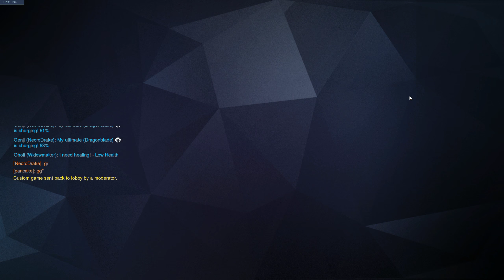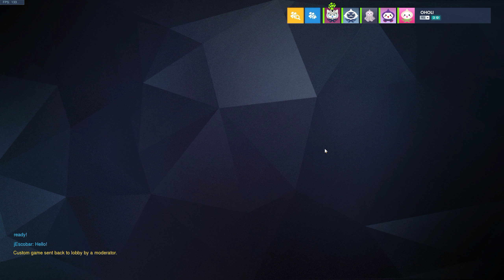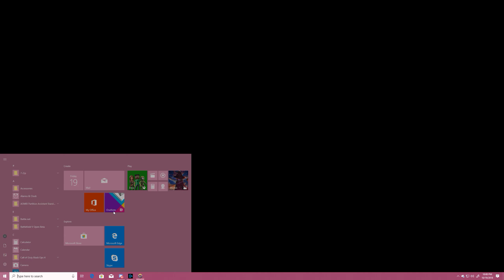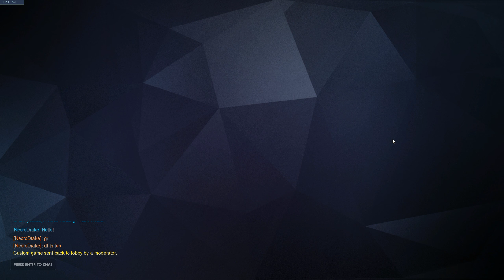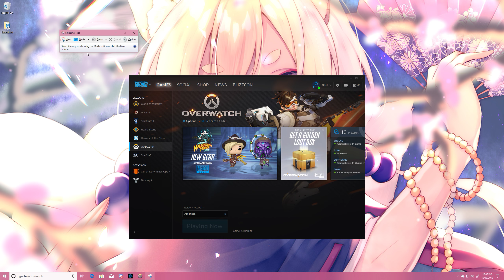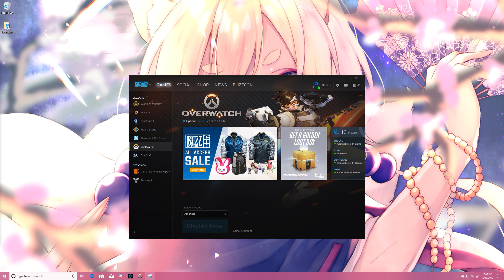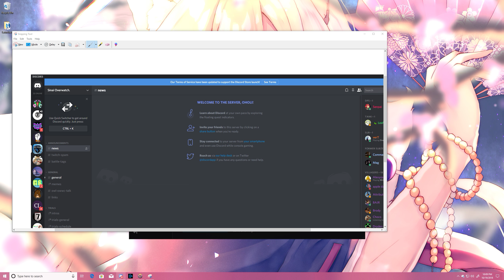Garb player in 4.1k scrim